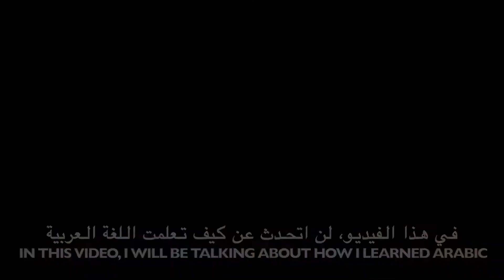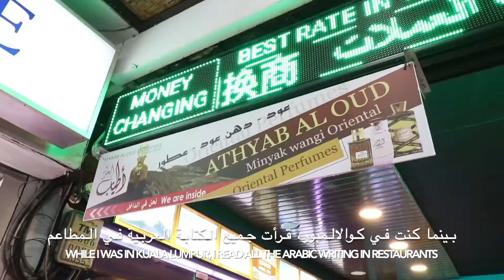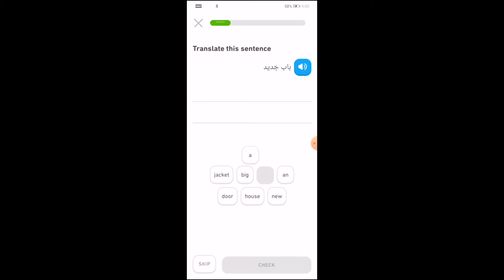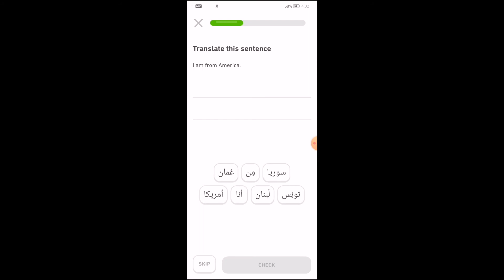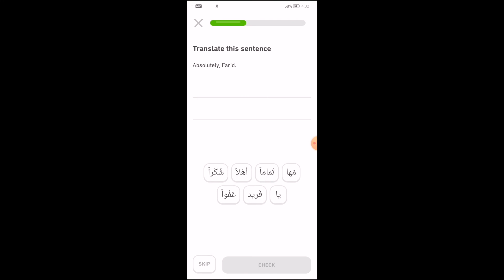"How I Learned Arabic”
Nama: Adlar Ryan Ngiam
No. Matrik: BS19110209
Seksyen: 1